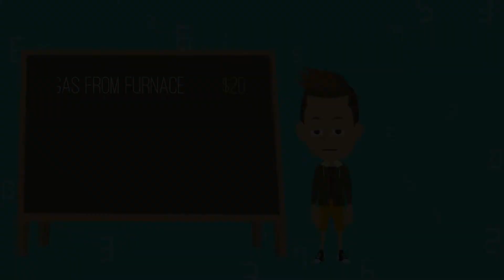Do Your Kids Waste Money, But Don't Know It | Time to Learn Some Better Habits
Using your money wisely is important for growing wealthy.  Teach your kids about how money is wasted around the house. Financial literacy starts early.

Chances are you've heard the expression, or even said it, "stop burning money!" What that means is doing something wasteful that can cost you money - leaving the lights on, running the water, standing in front of the open refrigerator. In this video, kids learn how burning money can impact them and their desire for toys, bikes and more.